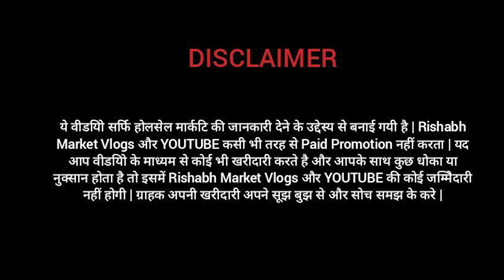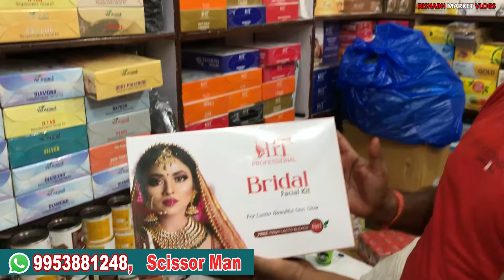सैलून & पार्लर Product Wholesaler | Best quality salon and parlour products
Shop name - Scissor Man

Address - shop no.113 Main road qutub chowk Sadar bazar Delhi-6

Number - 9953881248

channel.